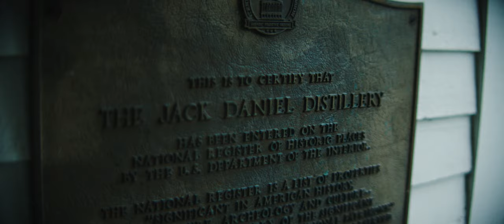Redferrin - She’s Like Whiskey (Official Music Video)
In many ways, Warner Music Nashville’s rising artist Redferrin is a musical version of the famous Jack Daniels Old No. 7 blend. Made in Tennessee just like the whiskey, the singer-songwriter is emerging from behind the scenes of country’s edgy new post-modern era. He packs a punch you can’t ignore, and although his mix of country heart and hip-hop swagger might be an acquired taste, he’s been bringing fans a full-bodied buzz for years now – most recently with his viral hit “Jack & Diet Coke,” which has surpassed 25 million global streams and charted on Spotify’s Viral 50 (US) chart. But with his long-awaited Old No. 7 debut, out February 16, those fans can now savor their buzz longer than ever. Each song on the EP was co-produced by Redferrin himself – another important new ingredient making Old No. 7 his most potent (and exciting) small-batch yet. Best known as a collaborator, his co-written hits include good-timing anthems by early believers Florida Georgia Line – tracks like “Lil Bit” (featuring Nelly), “New Truck,” “Countryside” and more, plus a record-breaking Canadian No. 1, “Can’t Help Myself” by Dean Brody & The Reklaws. No longer sending his best songs away, Redferrin is all-in on his artistic vision. The man behind the scenes is now stepping into the spotlight and it’s about time. The 2024 Amazon Breakthrough Artist to Watch has amassed over 60 million global streams so far and will tour across the country throughout the year with artists such as Niko Moon and more.